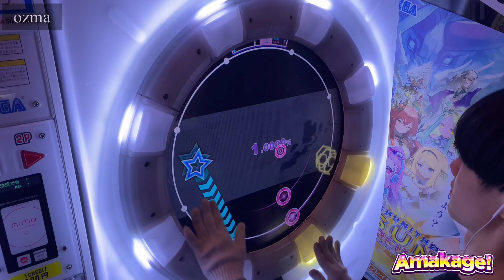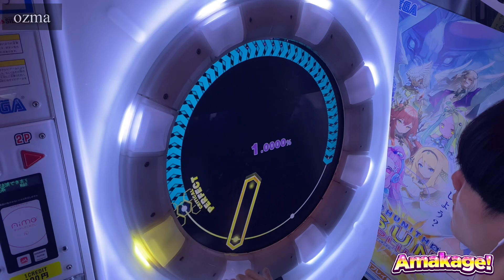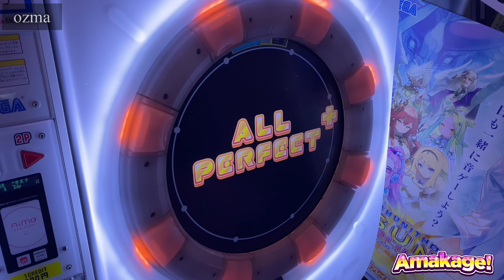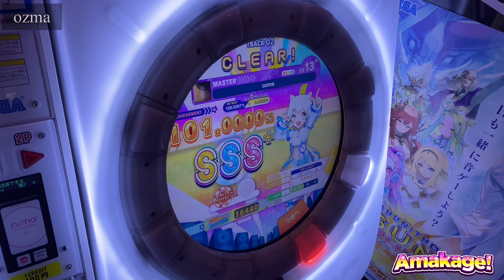【maimaiでらっくす】ozma でらっくす譜面 MASTER ALL PERFECT 【直撮り】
突然追加された隠れちほー、TJ.hangneilちほー！
13+の割には難しいけど、意外とシンプル。
外周スライドは、初見はとてもびっくりした((

60fps対応しております！